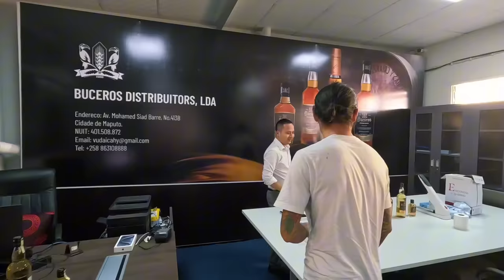Sự nghiệp triệu đô $ ở tuổi 32 của Vợ Chồng Việt tại Mozambique 🇲🇿 khiến ai cũng phải ngưỡng mộ